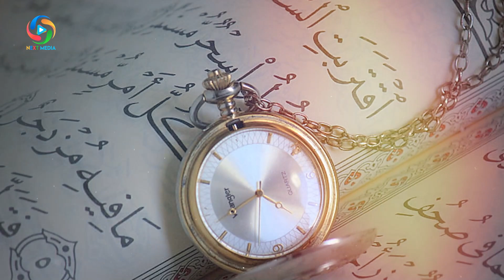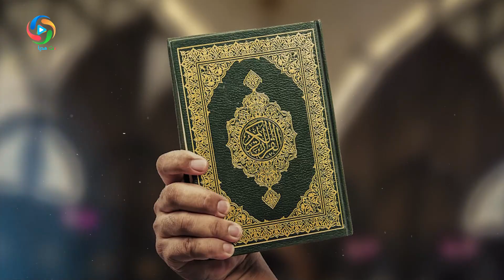چه زمانی نشانه های قیامت آشکار می شوند؟ NEXT MEDIA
روز قیامت زمانی است که تمامی افراد، اعم از درست کار و بد کار در مکان مشخص جمع می شوند و برای پاسخ گویی به حساب خود حاضر می شوند. در این ,ویدیو به نشانه های قیامت طبق گفته امامان و پیشوایان و آیات قرآن پرداخته ایم.
معلومات عمومی
بهترین ها